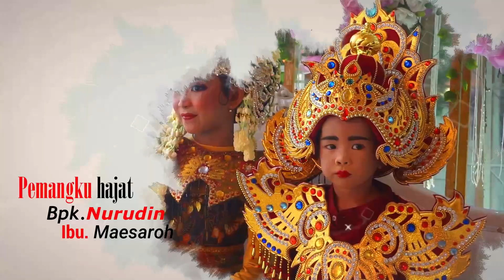DIGAWE WIRANG | ESTU NADA | HAJATNYA BPK NURUDIN IBU MAESAROH DS KIAJARAN BLOK PLABUAN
GOMEDIA PRODUCTIONS ( Professional Quality Video And Picture )
Dokumentasi Live Dokumentasi Video Shooting & Liputan Dokumentasi Live Streaming Streaming
= Dokumentasi Hajat
= Dokumentasi Video Cinematik
= Dokumentasi Video Clip
= Dokumentasi Video Via Udara (DRONE)
= Event Video Multicamera

Team Creative By Operator Teajust
Home Studio : Ds. Langut Blok Kr. Anyar Rt 16 Rw 04
Kec. Lohbener Kab. Indramayu
Abadikan Moment Indahmu Bersama Kami !!!